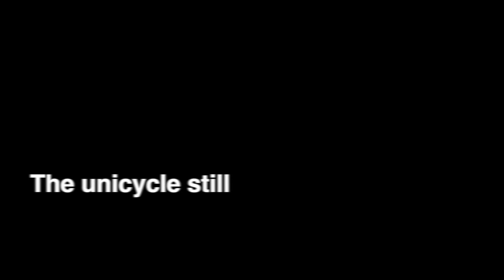Epic FAIL on electric unicycle on a crazy slide HD - Alien Fails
Epic Alien Fail on a huge concrete slide. I bang up my unicycle a bit on this insane electric unicycle challenge. Riding analysis follows:

The slide was quite steep, and my mistake was trying to control the speed too much on the descent. Instead of leaning back so much, I should've attacked the slide and been more aggressive, helping me maintain balance over the center of the unicycle. Due to trying to go slower, I lose the EUC on the steep descent and it slides away from my feet, bad mistake.

Going fast enough to not fall backwards though is quite problematic. I expect that you would end up going quite fast by the bottom, and a single pedal scrape might send you flying over the edge.

The EUC itself still runs great, and just had a few scrapes along the top, and some lost plastic on the handle. I would like to beef up the protection on my EUC before trying this again.

Some day I will return to conquer this slide!

Some things that help me ride and create videos:
- Fox Sports Proframe helmet
- GoPro Hero 7 Black
- 360 Degree camera
- DJI Mavic Pro 2
- Motorcycle gloves
- My riding sunglasses